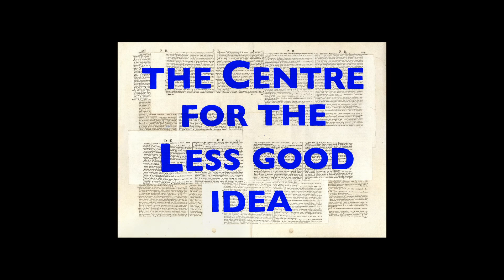Ga Re Lebala: When We For(Get) | SEASON 8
In Ga Re Lebala: When We For(get), ritual, shame, betrayal, and more are channeled through a performance that unpacks how connection is not something we give or get, rather, it is something that we nurture and grow.

CONCEPTUALISERS | Katlego KayGee Letsholonyane & Thabo Rapoo
DIRECTOR | Phala O. Phala
MUSICIAN | Micca Manganye
PERFORMERS | Katlego KayGee Letsholonyane, Thabo Rapoo & Micca Manganye

CURATOR
Bongile Gorata Lecoge-Zulu

LEAD DIRECTOR
Faniswa Yisa

ARTISTIC ADVISOR
Nhlanhla Mahlangu

PARTICIPANTS
Ayanda Seoka
Calvin Seretle Ratladi
Clare Loveday
Iman Isaacs
Katlego KayGee Letsholonyane
Khanyisile Ngwabe
Micca Manganye
Macaleni Muzi Shili
Sibahle Mangena
Sinenhlanhla Prince Mgeyi
Siphumeze Khundayi
Thabo Rapoo
Thembinkosi Mavimbela
Thulisile Binda
Zarcia Zacheus

ADMINISTRATOR, PROJECT MANAGER & HEAD STAGE MANAGER | Dimakatso Motholo
STAGE MANAGER | Nthabiseng Malaka

PHOTOGRAPHER
Zivanai Matangi

EDITORS
Noah Cohen

COSTUME & SET DESIGNERS
Nthabiseng Malaka
Natalie Paneng

SOUND ENGINEERS
Zain Vally
Ross Culverwell
Daev Moyo

CINEMATOGRAPHERS
Noah Cohen

JUNIOR CINEMATOGRAPHER
Bukhosibakhe Kelvin Khosa

LIGHTING DESIGNER
Wesley France

LIGHTING TECHNICIANS & OPERATORS
Matthews Phala
Themba Mthimkulu
Bongani Mpofu

Smangaliso Ngwenya

WRITER
David Mann

PUBLICITY
Azania Public
POPArt Productions

POPArt Productions:
Hayleigh Evans
Dintshitile Mashile
Khanyisile Zwane
Rethabile Headbush
Emil Lars
Ncumisa Ndimeni

With The Market Theatre Lab 2nd Year Students :
Kefenste Mokoena, Lungile Mabaso, Zevangeli Mpofu,
Onakho Hlanti, Omolemo Magabe, Nomcebo Khonoti,
Mthobisi Gasa, Aviwe Dasha, Lerato Ndlovu,
Nhlanhla Sadiki, Muzi Trust, Buntu Ceza, Thato Mosebi

LIGHTING GEAR SUPPLIER
Gearhouse Splitbeam (Pty) Ltd

STAGING SUPPLIER
Setsational

SOUND EQUIPMENT SUPPLIER
SoulFire Studio (Pty) Ltd

Special thanks:
Linda Leibowitz, Natalie Dembo, Anne McIlleron,
Anne Blom, Joy Woolcott, Chris-Waldo de Wet,
Jacques van Staden, Joey Netshiombo, Diego Sillands & Thandi Mzizi Nkabinde